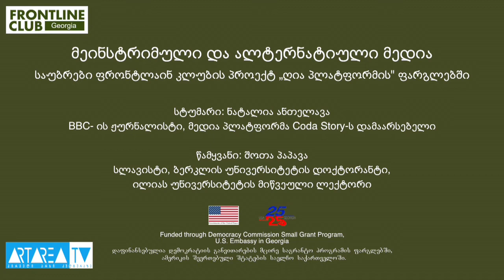მეინსტრიმული და ალტერნატიული მედია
სტუმარი: ნატალია ანთელავა, BBC- ის ჟურნალისტი, მედია პლატფორმა Coda Story-ს დამაარსებელი
წამყვანი: შოთა პაპავა, სლავისტი, ბერკლის უნივერსიტეტის დოქტორანტი, ილიას უნივერსიტეტის მიწვეული ლექტორი

საუბრები ფრონტლაინ კლუბის პროექტის 'ღია პლატფორმა" ფარგლებში.
პროექტი ცორციელდება ამერიკის საელჩოს დემოკრატიის კომისიის მცირე გრანტების პროგრამის მხარდაჭერით.